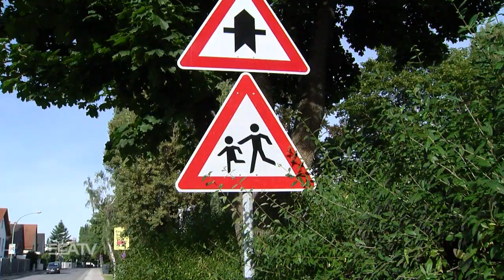21/22 // Tempo-Kontrolle // Niederlechner blitzt Autofahrer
Besonderer Termin für FCA-Stürmer Florian Niederlechner: Gemeinsam mit der Polizei Nordschwaben und Schülern der Fröbelschule in Haunstetten kontrollierte er vor deren Schule die Geschwindigkeit der vorbeifahrenden Autos. Temposünder wurden mit witzigen Aktionen bestraft! 😅